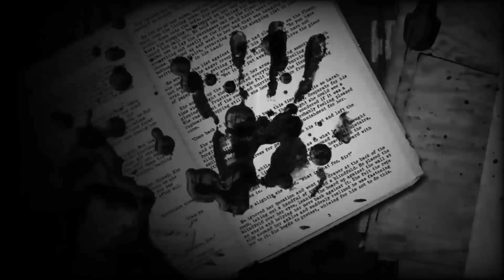ΚΑΛΩ ΣΤΟΙΧΕΙΩΜΕΝΟΥΣ ΑΡΙΘΜΟΥΣ | Giannakopoulos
*ΑΥΤΑ ΤΑ ΒΙΝΤΕΟ ΕΙΝΑΙ ΜΥΘΟΠΛΑΣΙΑ*

Στο σημερινο βιντεο καλω στοιχειωμενους αριθμους..γινανε ακραια πραγματα!!!